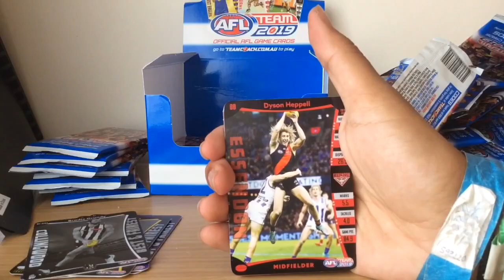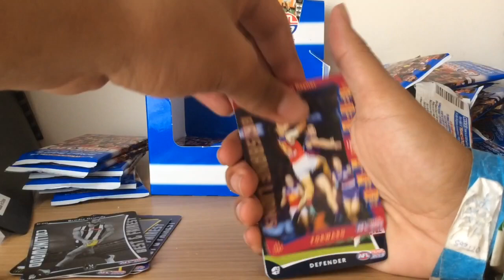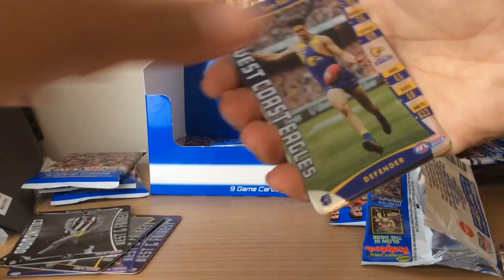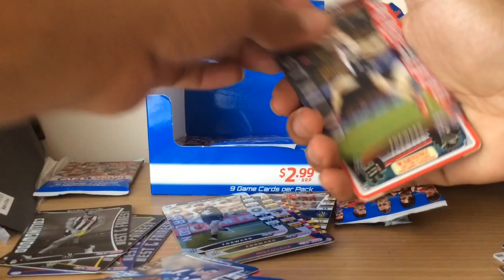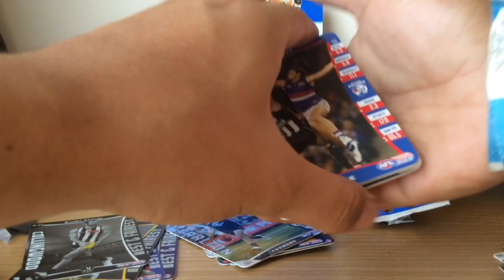AFL Teamcoach Box Break Part 3 2019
We will get a star or magic??